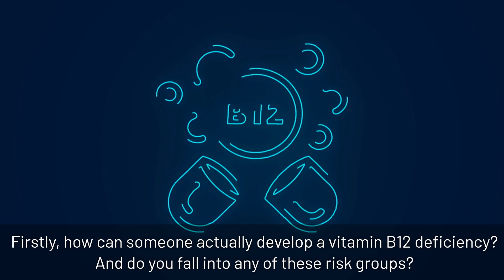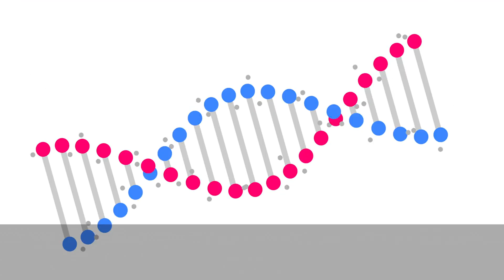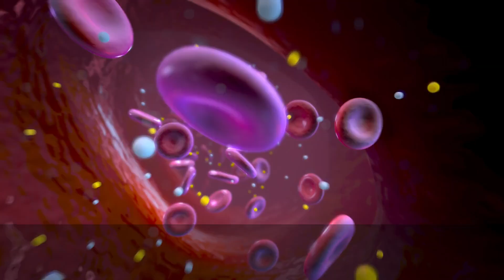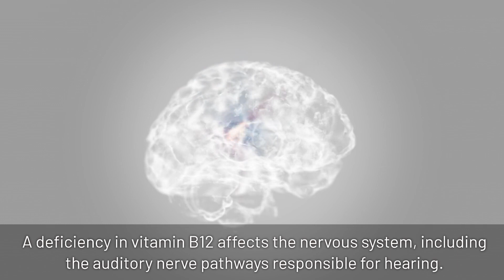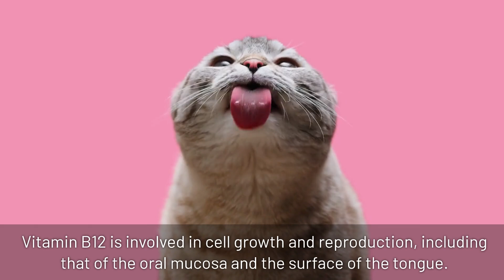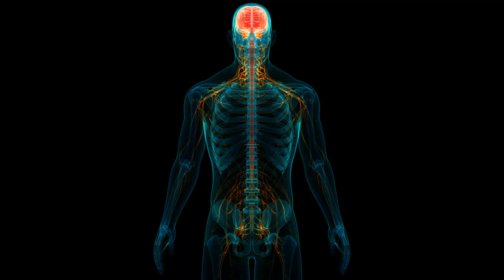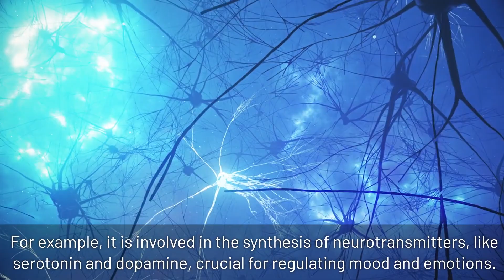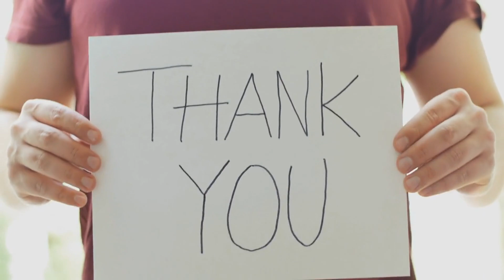Symptoms of Vitamin B12 Deficiency You Should Never Ignore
Symptoms of Vitamin B12 Deficiency You Should Never Ignore! Important Signs and Symptoms of B12 Deficiency. In todays video we'll talk about 10 signs you should be aware of if you think you may suffer from a b12 defiency.
00:00 Introduction
00:43 Risk Factors for B12 Deficiency
02:53 1. Chronic Fatigue
03:21 2. Increased Heart Rate
04:02 3. Feeling of Pins & Needles
04:36 4. Ringing and Buzzing in the Ear
05:46 5. Smooth Red Tongue
06:52 6. Balance Problems
08:08 7. Vertical Nail Ridges
08:45 8. Weird Cravings
09:11 9. Double Vision
09:38 10. Unexplained Mood Changes